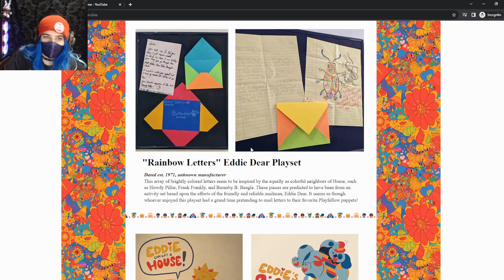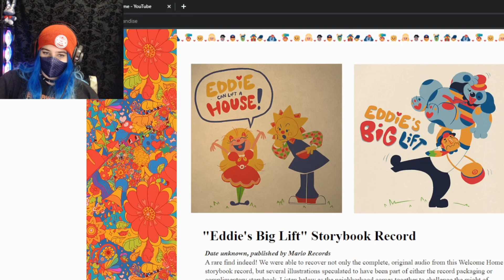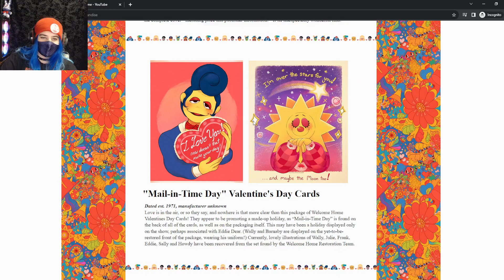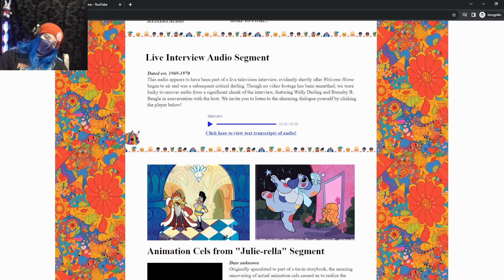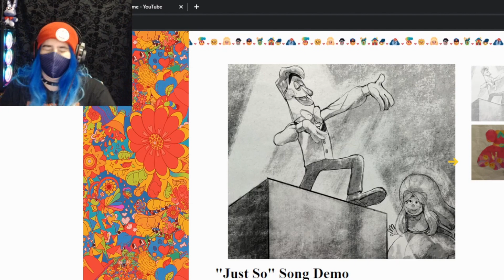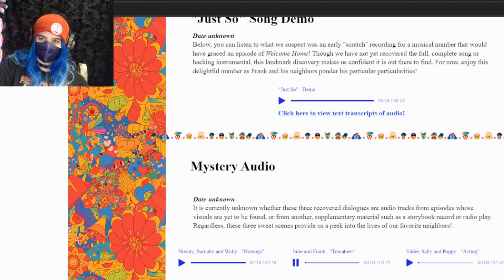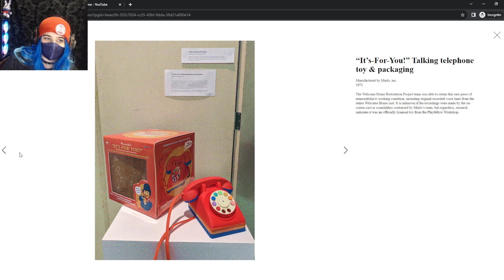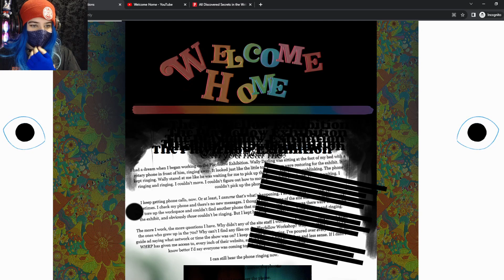He loves you...: Welcome Home Update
A lot more is happening and a lot more is waiting to be uncovered!